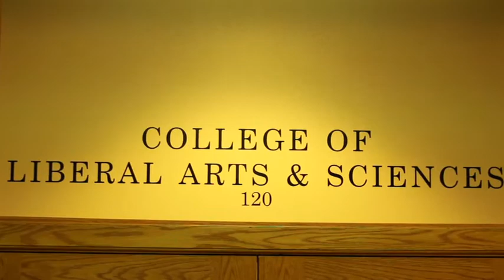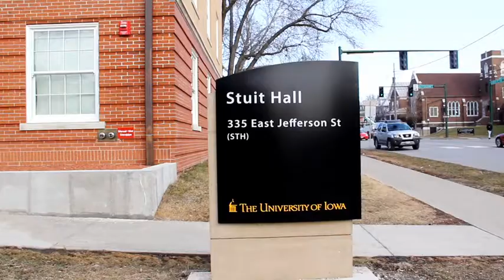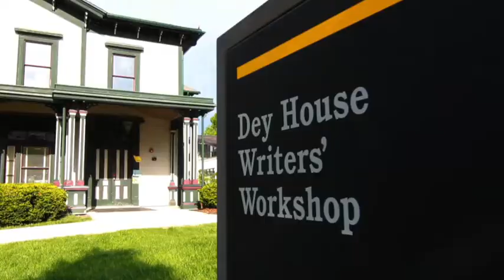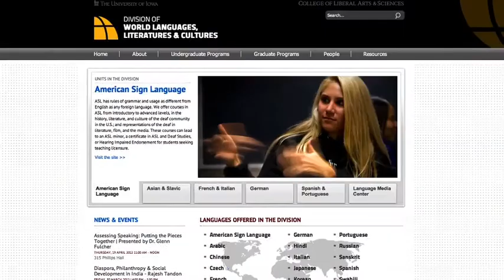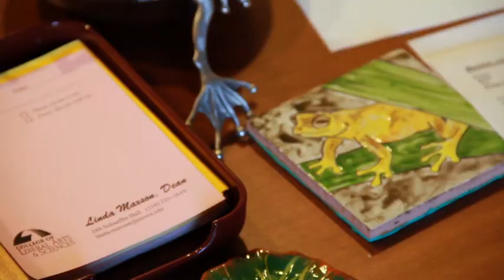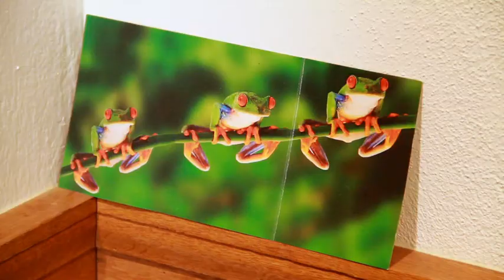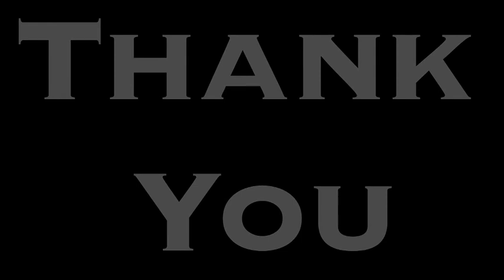Thank You, Dean Maxson